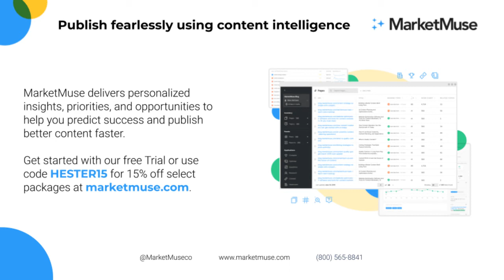Conversations with Chuck Hester Episode 8 Lorie Marrero, Executive Coach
Lorie Marrero, is a Wall Street Journal bestselling author, an award-winning marketer, and an executive coach.

With significant expertise in sales, marketing, and communications, Lorie is an accomplished speaker, trainer, and advisor to boards, CEOs, and executives.

Currently, Lorie serves as Chief Marketing Officer and Managing Partner of SOLIDleaders. She delivers executive advising and coaching to C Suite and SMB executives, helping individuals and companies scale.

In this episode we discuss executive coaching, pivoting in these unprecedented times, and the Pay it Forward Tuesdays Initiative.